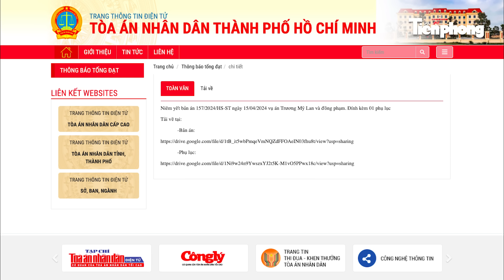Giai đoạn 2 vụ Trương Mỹ Lan: Bộ Công an sẽ tiếp tục "đưa ra ánh sáng" những dự án nào?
TAND TP.HCM vừa chính thức niêm yết, công bố bản án sơ thẩm vụ án Trương Mỹ Lan (Chủ tịch HĐQT Tập đoàn Vạn Thịnh Phát) và 85 đồng phạm lên Cổng thông tin điện tử TAND TP.HCM và Trang thông tin điện tử TAND TP.HCM. Đáng chú ý, trong bản án, HĐXX kiến nghị cơ quan điều tra tiếp tục điều tra các phương án, dự án chưa được xử lý trong vụ án này mà bị cáo Trương Mỹ Lan (hoặc các cá nhân, tổ chức cho Trương Mỹ Lan sử dụng) hợp tác, giao kết, giao dịch để xác định đúng bản chất các giao dịch nhằm xác định tài sản và hành vi sai phạm của các cá nhân, tổ chức có liên quan (nếu có) để có căn cứ xem xét, thu hồi khi giải quyết vụ án trong giai đoạn 2 theo quy định.